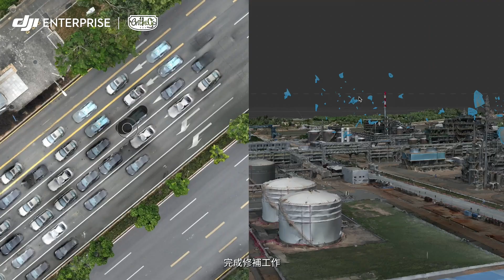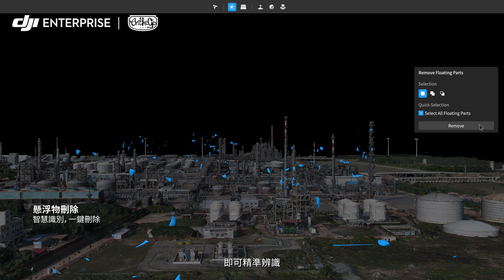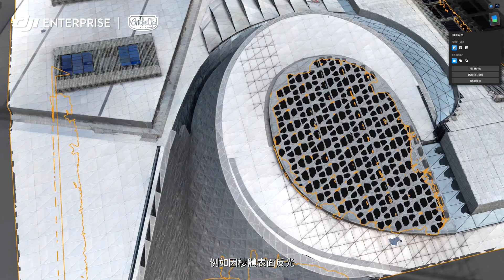【DJI Enterprise - DJI Modify｜高效制勝】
DJI 首款智慧模型編輯軟體- DJI Modify，全新問世。讓我們一同觀看影片了解更多有關DJI Modify的資訊。

📌 Terra與Modify無縫連接[1]
📌 極簡交互，即時預覽
📌 懸浮物刪除
📌 表面壓平
📌 紋理修復
📌 破洞修補
📌 水面修補
📌 雲端分享[2]

[1] 在 DJI Terra 中，以 Terra 重建的模型支援一鍵開啟 DJI Modify 並開始修飾，實現 Terra 與 Modify 的高效互連，形成一套從模型重建到編輯的完整解決方案。

[2] 模型處理成果可快速分享至雲端，讓你無需安裝特定軟體，只要透過分享的連結，即可在網頁端或行動終端線上查看模型。

🔸DJI Enterprise 授權代理商：OTG OnTheGo Limited
如欲查詢更多關於 DJI Enterprise 無人機資訊及應用效能，歡迎各大機構查詢及安排試機：